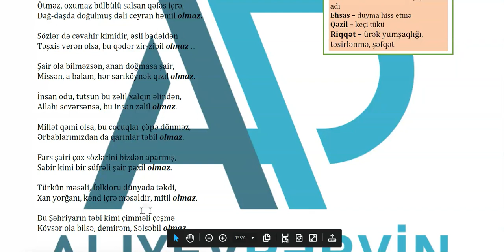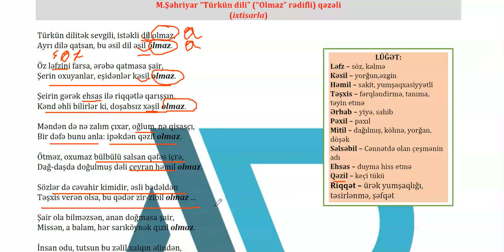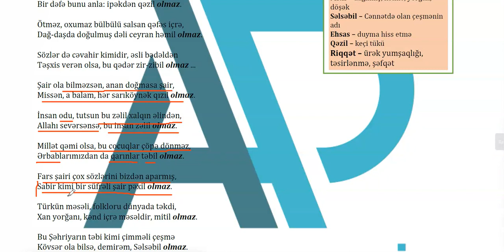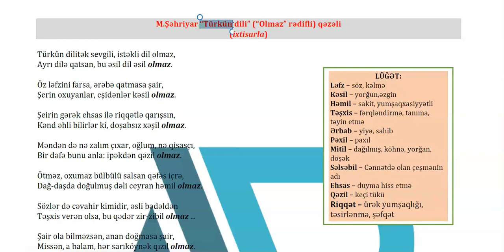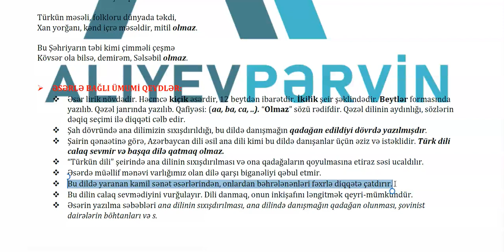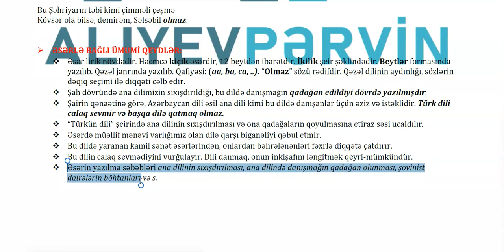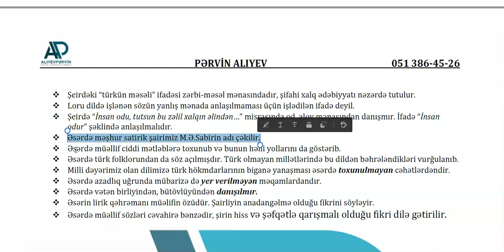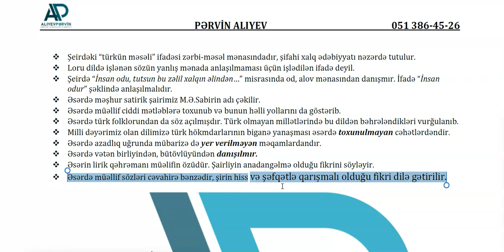"Türkün dili" (M.Şəhriyar) izah - Pərvin Alıyev 051 386 45 26